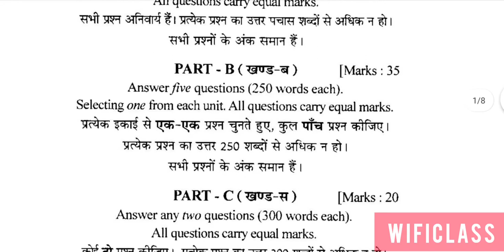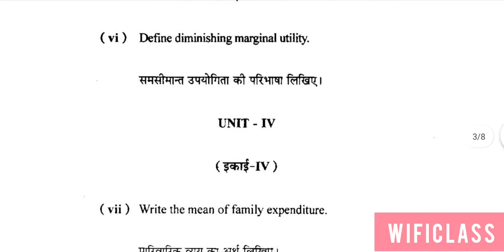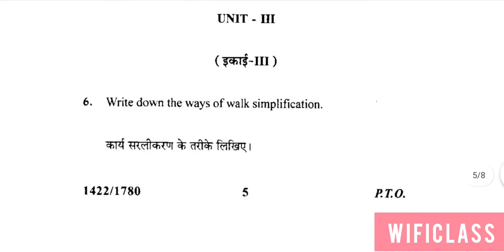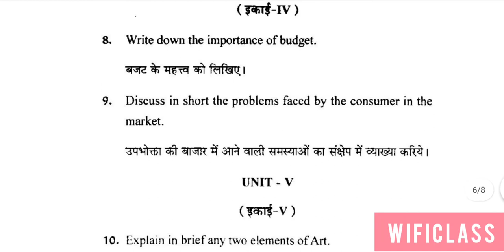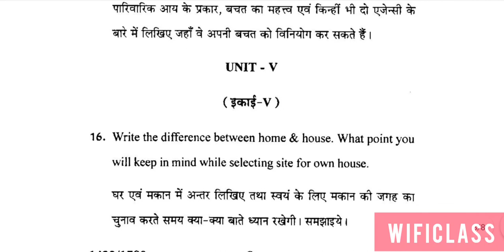बी ए गृह विज्ञान प्रथम वर्ष परीक्षा | BA 1st year home science exam | home science question paper 2